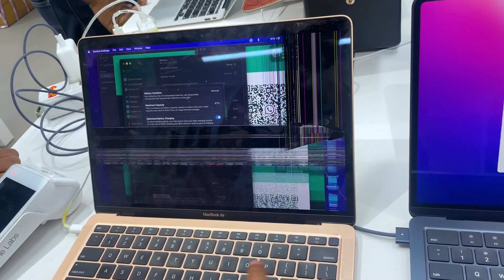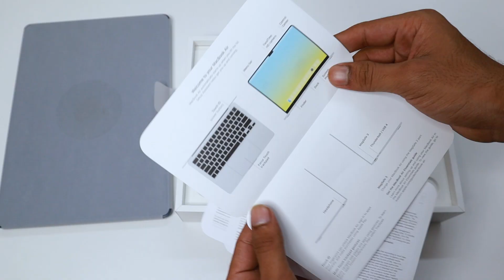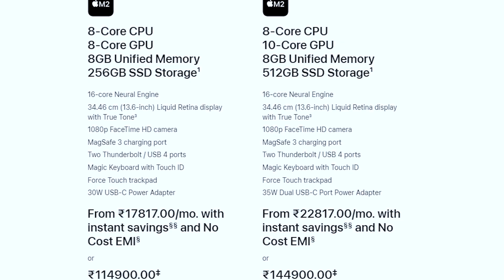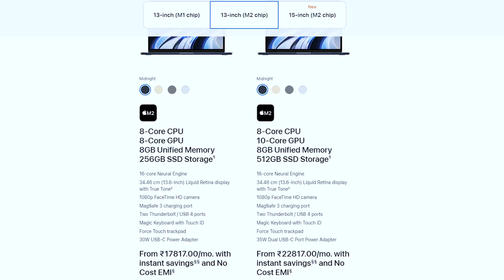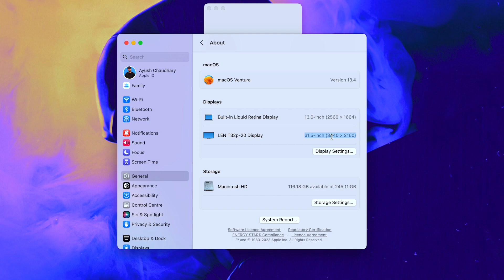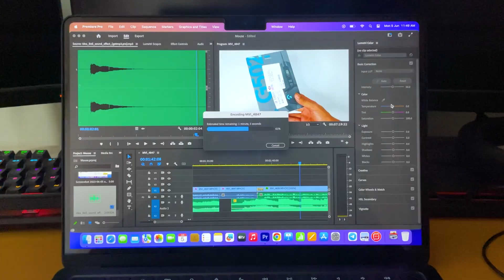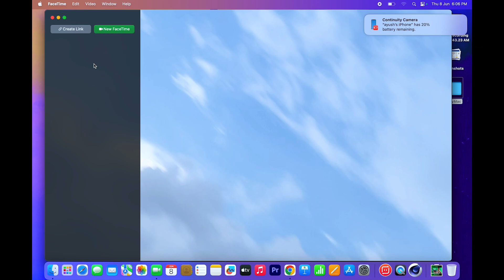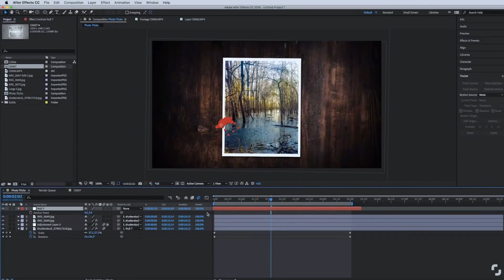M2 Midnight MacBook Air Unboxing (2023) 🌚: The Worlds NEW Best-Selling Laptop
In this MacBook Air M2 Unboxing Review, we'll be taking a look at whether or not the MacBook Air M2 15/13 inch is worth the investment. We'll be covering everything from the design, to the hardware, to the performance. Let us know if you think the MacBook Air M2 15/13 inch is worth your money in the comments!
Apple 2022 MacBook Air 13-inch

Apple 2023 MacBook Air 15-inch

0:00 Cinematic
0:28 Intro
2:12 Unboxing
5:47 Ports
6:32 Boot
6:42 First impression
7:01 Specifications
8:19 Benchmark
9:12 Display
10:16 Keyboards and Touchpad
11:38 Battery
12:31 Speaker
13:15 Webcam and Mic
14:34 MacOs
16:34 Gaming
18:02 Issue
18:44 Price
19:37 Outro